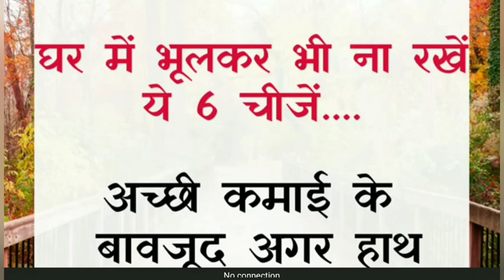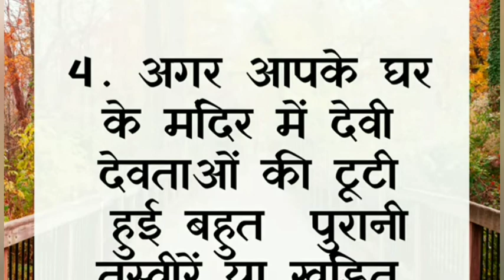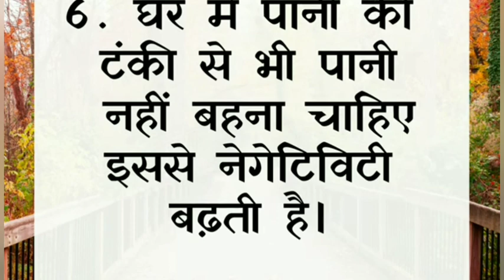घर में भुल कर भी ना रखें ये 6 चीजें.... 😱 ghar me kon si saman nahi rakhna chahiye 🤫